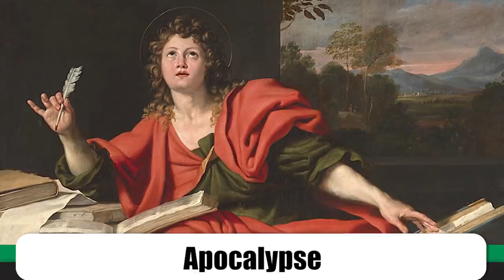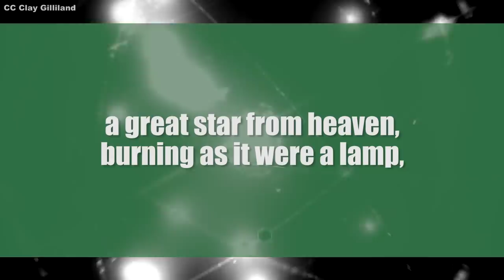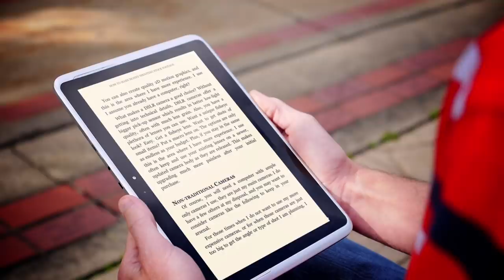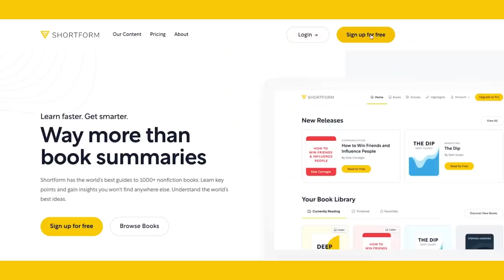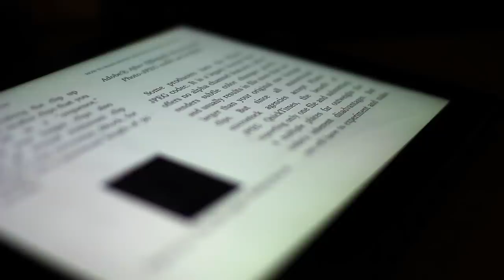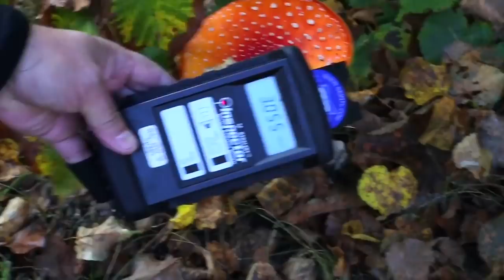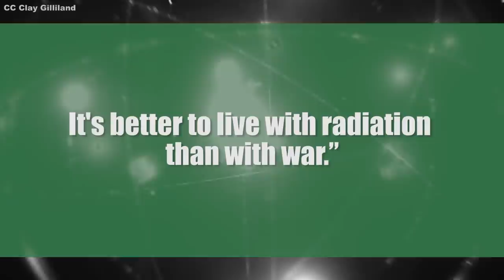The Chernobyl Exclusion Zone: Ukraine’s Nuclear Eden